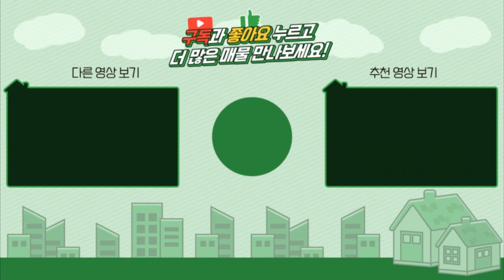양평전원주택 / 매매2억4천 / 개군면2억대 구옥 농가주택 주말주택용 놀이터 강력추천 / 양평급매물 / 대원부동산 220228-3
▶ 매물번호 : 220228-3
▶ 중개대상물종류 : 단독주택
▶ 거래형태 : 매매
▶ 가격 : 2억 4천만원
▶ 입주가능일 : 잔금이후 즉시가능
▶ 소재지 : 경기 양평군 개군면 계전리
▶ 용도지역 : 계획관리지역
▶ 건축구조 : 경량철골구조
▶ 총층 지상/지하 : 지상 1층
▶ 방수/욕실수 : 방 3개 / 화장실 2개
▶ 방향 : 남동향
▶ 난방 : 기름보일러
▶ 사용승인일 : 2005년04월30일
▶ 주차대수 : 2대
▶ 기타시설 : 마을공동지하수, 오수관로

사무소명칭/대표 : 대원공인중개사무소 / 대표 김대원
중개사무소 등록번호 : 제 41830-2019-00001 호
사무소위치 : 경기 양평군 양평읍 중앙로 107 3층 301호